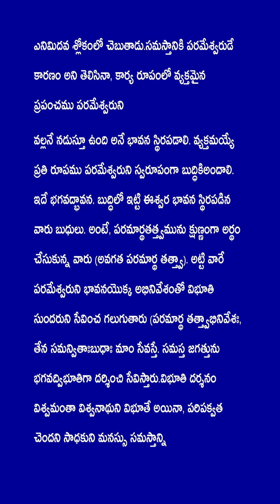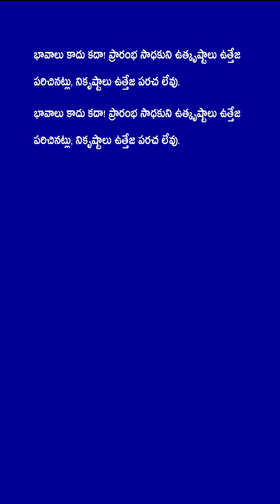chaitanya bhagavadgita 1 page trial purpose telugu lyrics with audio ||(9:16) Potrait video